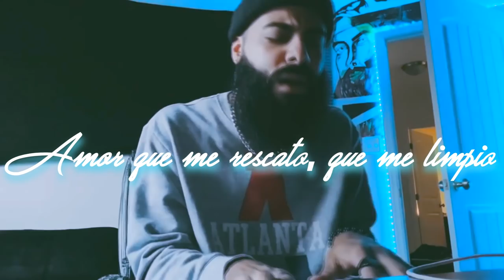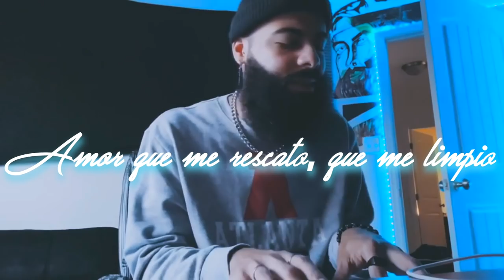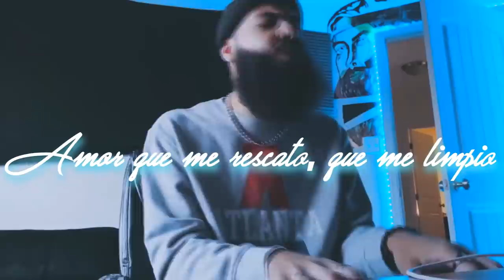Jay Kalyl - Lo Único Que Quiero (letra)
¿Quieres que Promocionemos tu tema en nuestro canal o en tu canal?

SIGUE ESTE CANAL LOS PODEROSOS DE JAH "FUTURE TRAP"
¿Quieres tener Los Poderosos De Jah en tu ciudad?

AQUI ESCUCHARAS MUSICA DE:
Jario Mexon
Alexander Bueno
Zammy Peterson
Bangeniguen
Pablo Betancourth
Jay Kael
El Goyo
Niko Eme
Los Agentes
Kev Miranda:
Manny B
Kalyan
Micky Medina
Victory
Mr. Yeison
LyaM
Redes
Kev Miranda
Jckal
Javi El Elegido
Jay Kael
Jay Kalyl
Gabriel Rodriguez EMC
Shalom
Jafet Algarin
Spiritual Blees
Lizzy PArra
Niko Eme
La union
Ricky Webber
Redimi2
Indiomar
Alex Zurdo
Musiko
Funky
Alex Campos
Kenix Benjamin

La Canción Cristiana Más Hermosa ''Te Hará Llorar 😥" Escucha Está Canción y Mira Lo Que Sucede En Ti 🔥🔥🔥 Hermosa Adoración❤